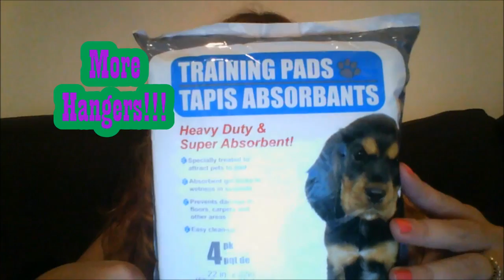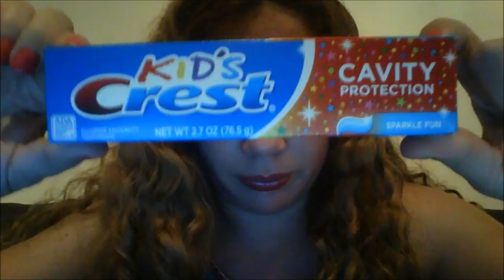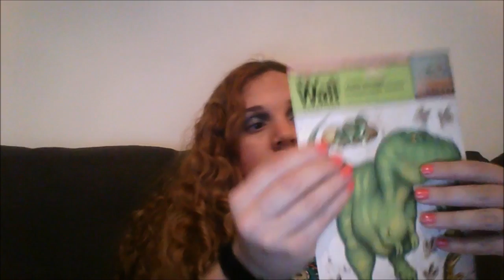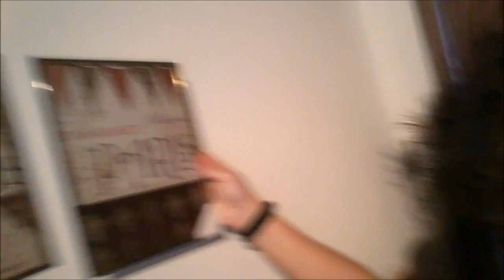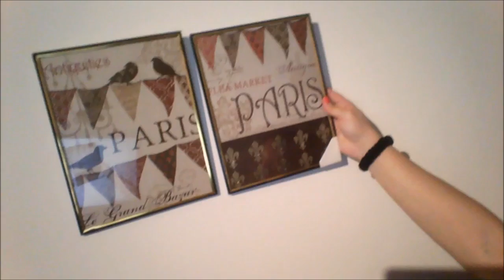A Mini Dollar tree haul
Please give Thumb's up if you like, and enjoy this Video. THUMBSDOWNERS maybe one day you'll be  able to Join us.

You want to save money Join my Ibotta Team, we can save Toghther.